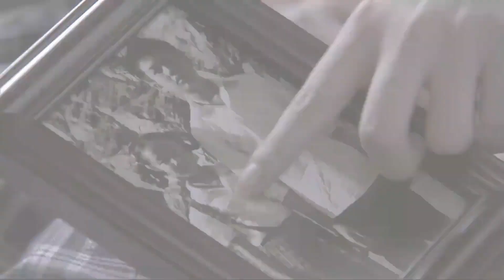日軍特務營救隊長，八路玩命追趕。⚔️丨 Kungfu丨功夫丨武俠丨動作丨TAICHI丨Chinesedrama丨中國電視劇